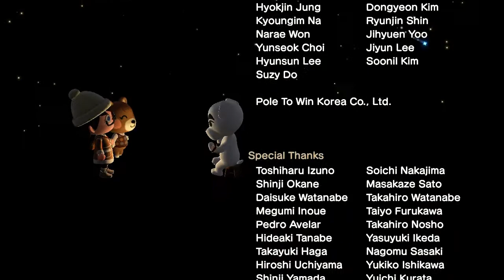kkoncert with maple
i love maple
and this song